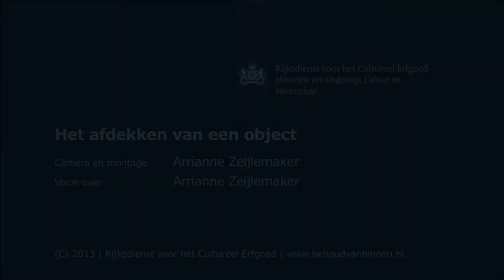Het afdekken van een object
Deze instructie laat zien hoe interieuronderdelen beschermd kunnen worden tegen licht en vuil door ze af te dekken met Tyvek (polypropyleen doek) of ongebleekt katoen. Meer informatie over preventieve conservering van interieurs staat op